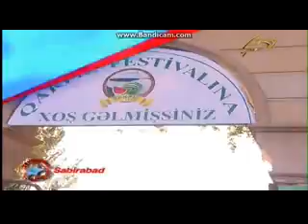Zehmetkes Ulduzlar Sabırabadda Qarpız Festıvalında